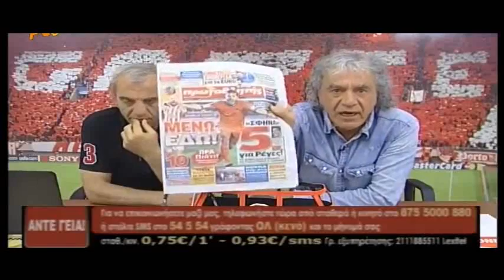Άντε Γεια - Εκπομπή Τάκης Τσουκαλάς | 13/06/2016